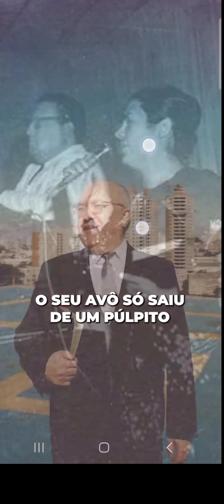Olha neto de Davi Miranda faz uma omenagem para Ele lindo